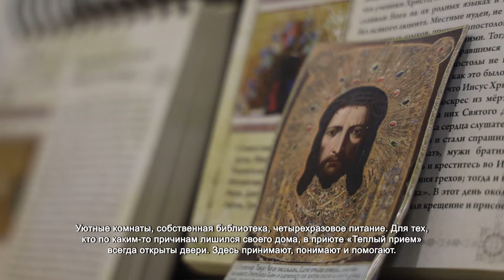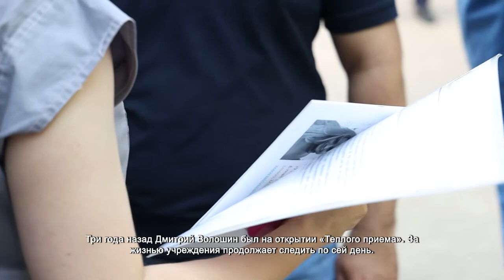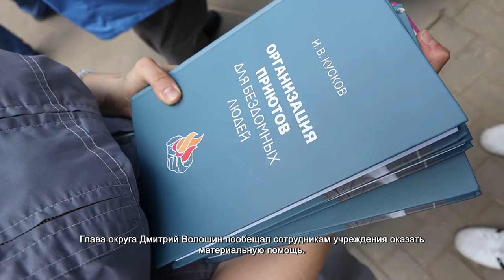Дмитрий Волошин посетил приют для бездомных в Химках. 09.07.2021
Уютные комнаты, собственная библиотека, четырехразовое питание. Для тех, кто по каким-то причинам лишился своего дома, в приюте «Теплый прием» всегда открыты двери. Здесь принимают, понимают и помогают.